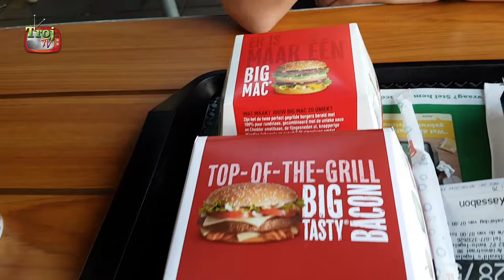Phantasialand - Deel 2 van 2 - #0019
In deze video bezoeken we de rest van Phantasialand en gaan we op nog wat coasters en de geweldige boomstam-attractie - CHIAPAS!

Black Mamba onride beelden van: Golden Tapes (gebruikt met toestemming)

Vind ons ook op andere media:
periscope: @trojtv